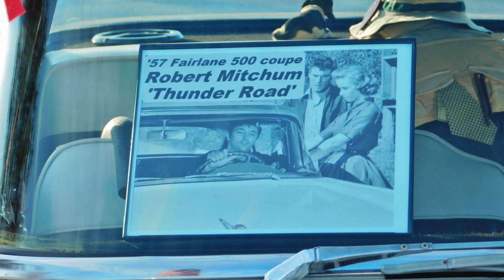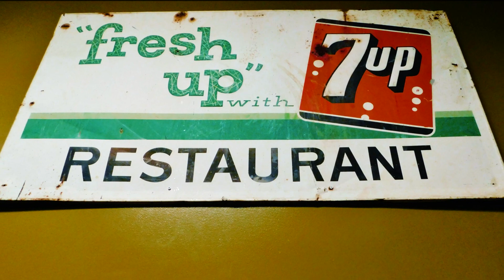StokeRidge Tavern Cars & Coffee Oak Ridge, NC Dec. 9, 2023 Larry Helms Band